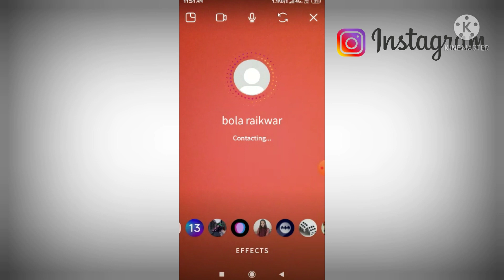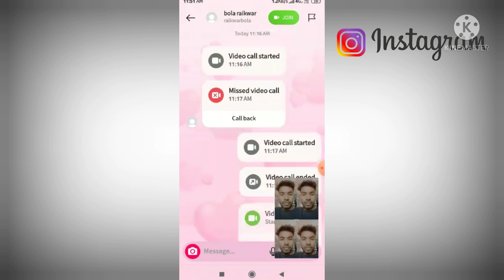Instagram par Video Call par Effect kaise dale // How to add effect on Instagram video call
Your Queries_____________________________

Ankit Bhai 63
Instagram par video call par effect kaise dale
Instagram me video call me effect kaise Lagaye
Instagram pe video call me effect dalne ka tarika
Instagram par video call par effect kaise add kare
Instagram me call par effect kaise dale